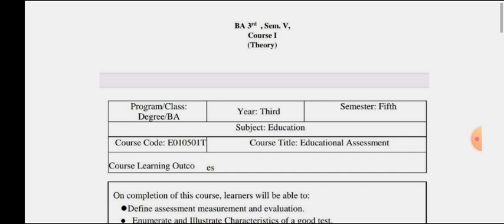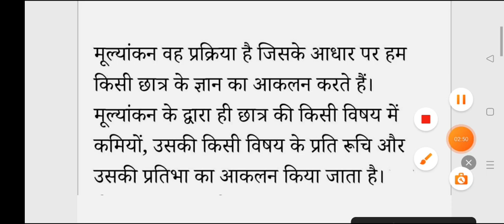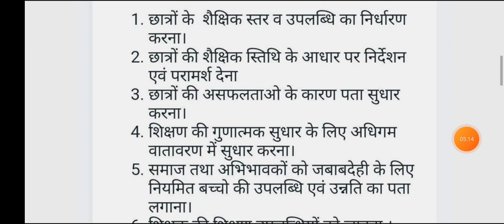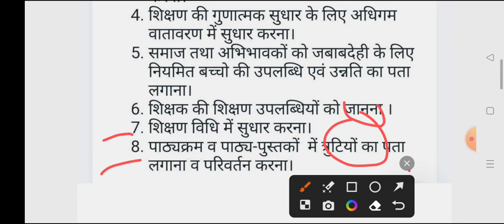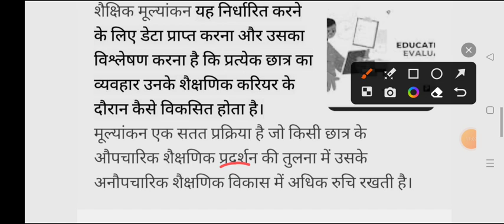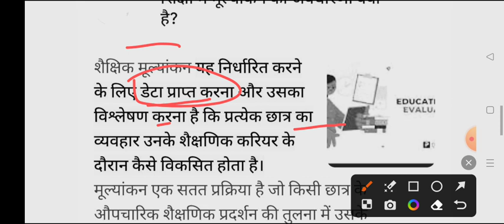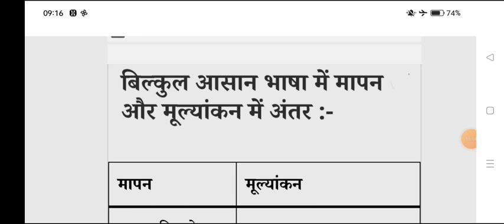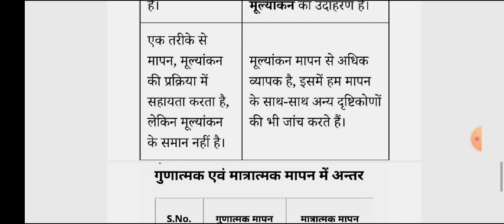Education Paper-1 B.A 5th Semester | ba 3rd year 5th semester shiksha Shastra question answer 2024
BA 5th semester education model paper 2023-24 purvanchal university
BA 5th semester shiksha shastra imp. question 2023 purvanchal university
 jaunpur university education 2nd paper ba 5th semester
b.a third year BA 5th education question answers 2023
education paper for BA 5th semester 2023-24
BA 5th semester shiksha shastra question 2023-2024 rajju bhaiya
BA 5th education very important question 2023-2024
BA 5th semester shiksh shastra seond paper very important question answers 2023
BA 5th semster education 2nd paper exam 2023 avadh university
shiksha shastra question answers ba 3rd semester 2023 purcanchal university
education important question answers ba 2nd year 3rd semester 2023
education model paper BA 5thsemester
shiksha shatra model paper ba 2023
education model paper ba exam 2023-24
BA 5th semester education new syllabus 2023
BA 5th semester education
BA 5th semester shiksha shastra varanasi
BA 5th semester education notes 2024
BA 5th semester shiksha shastra 2023 important question vbspu
BA 5th semester physical education model paper purcanchal university 2023
kashi vidhyapith university BA 5th semester physical education important question
physical education BA 5th semester physical education 2023

BA 5th semester education important question rajju bhaiya university
ba 3rd semester education model paper purvanchal university
physical education BA 5th semester question paper 2023
varanasi university physical education BA 5th semester 2023
ba 2nd year 3rd semester physical education kashi university
mahatma gandhi university ba 1st semester physical education